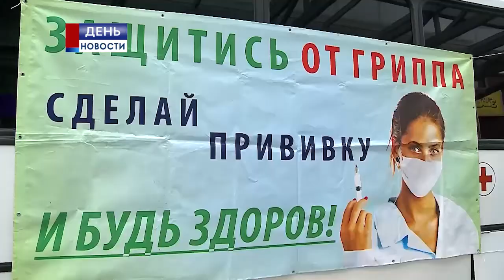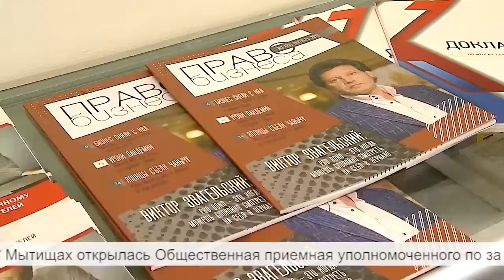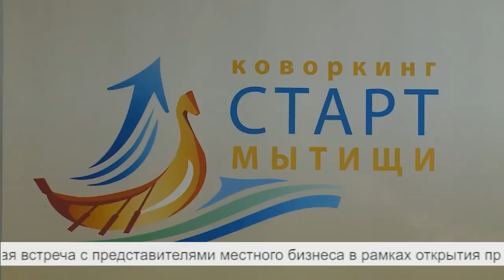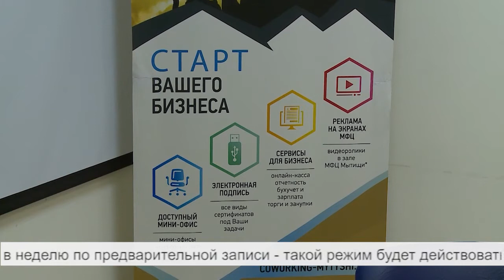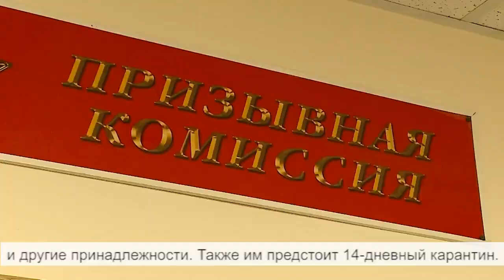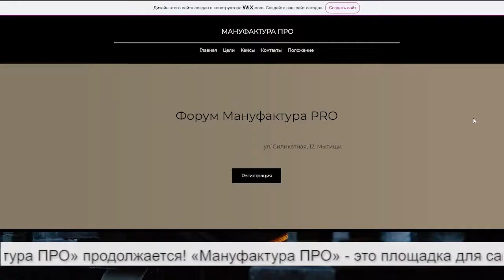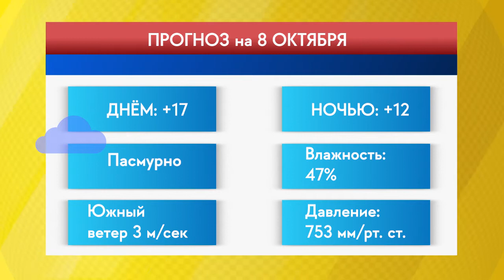Информационная программа «День» от 07 октября 2020. Первый мытищинский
Информационная программа «День» от 07 октября 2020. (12+)